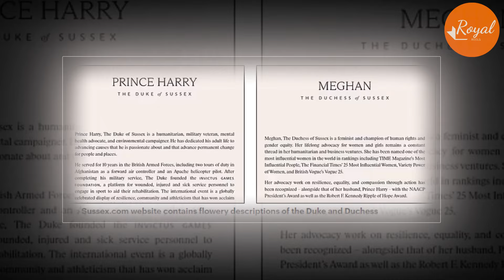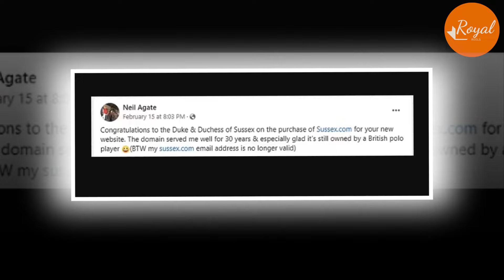Buckingham Palace File Lawsuit Against Meg For Manifesting A K!ds Clothing Line On “Sussex.Com”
SussexRoyal was even trademarked in June 2019 - six months before Harry and Meghan left the Royal family, while she was on mat leave - for “a variety of goods and services.”